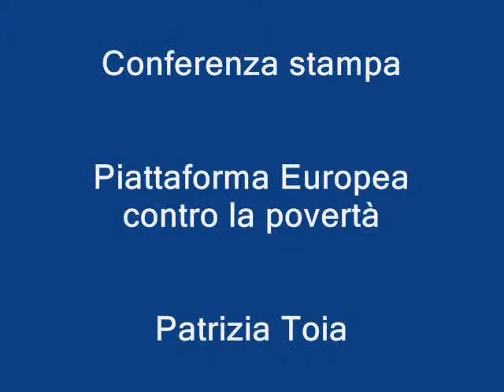Patrizia Toia: Programma UE contro la povertà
Patrizia Toia in conferenza stampa per presentare il Programma Europeo di lotta alla povertà - Strasburgo, 15 novembre 2011